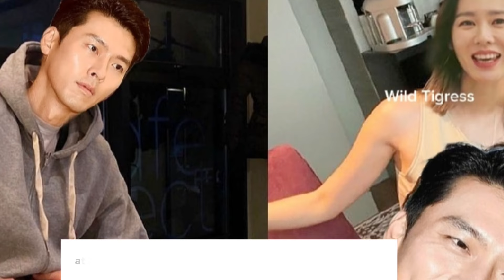Son YeJin is BACK! Hyun Bin was Speechless after seeing his wife wearing This in Public